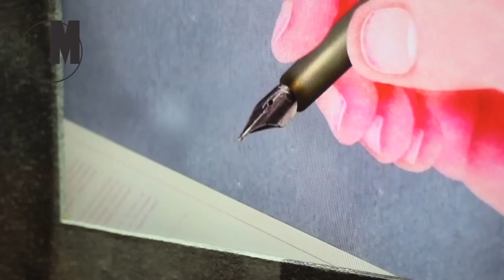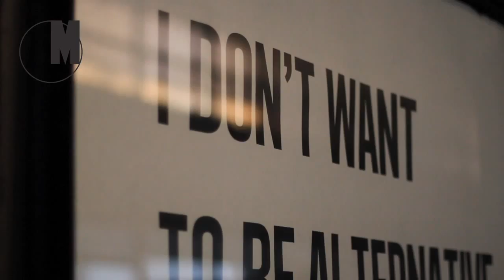WWB TV. Oprowadzanie po wystawie Krzyk mody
Projekt „Krzyk mody" powstał w wyniku współpracy artystów z projektantami, słynnymi sklepami oraz butikami. Specjalnie dla nich artyści zaprojektowali nietuzinkowe witryny sklepowe, będące dowodem na to, że reklama nie zawsze musi krzyczeć „Kup mnie!", zamiast tego może być dziełem sztuki. Witryny sklepowe zaaranżowane przez artystów to niemal oczywistość w miastach takich jak Paryż, Londyn czy Nowy Jork. Nie tylko upiększają miasto, ale swą pomysłowością zaskakują przechodniów i zachęcają do zakupów. Natomiast w Warszawie, która skądinąd w bardzo szybkim tempie się modernizuje, z nostalgią wspominane są dzieła dekoratorów witryn Domów Centrum, Mody Polskiej czy Centralnego Domu Towarowego. „Krzyk mody" pragnie przypomnieć o tej tradycji i zakłada, że artyści wizualni w dialogu z projektantami stworzą „modne dzieła sztuki".